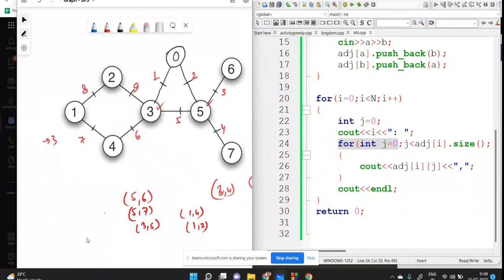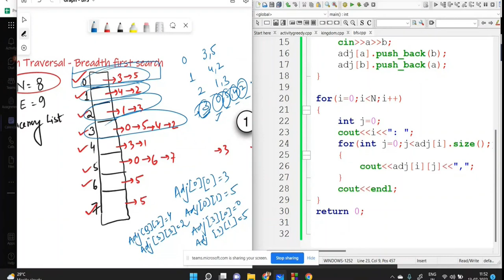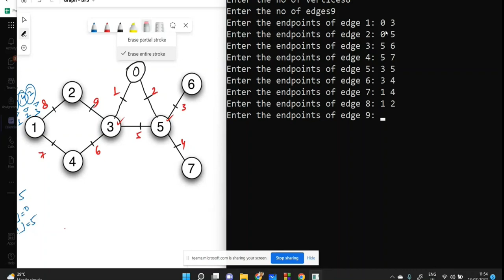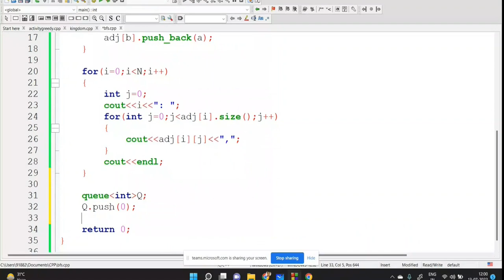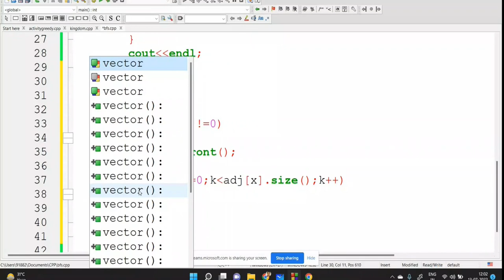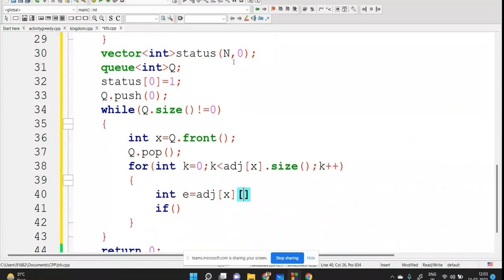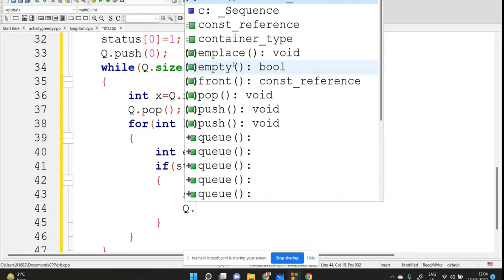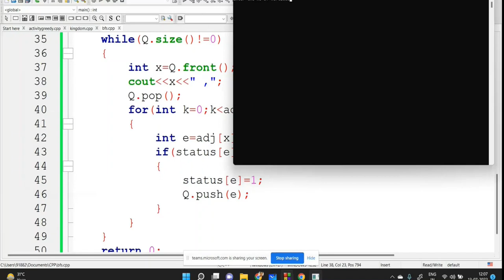Breadth First Search (BFS) in a Graph - Programming in C++ STL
A minimum spanning tree (MST) or minimum weight spanning tree is a subset of the edges of a connected, edge-weighted undirected graph that connects all the vertices together, without any cycles and with the minimum possible total edge weight.
The process of traversing a graph entails going to each vertex and edge precisely once in a predetermined order. You must make sure that every vertex of the graph is visited exactly once when utilising certain graph algorithms. Depending on the algorithm or problem you are tackling, the order in which the vertices are visited is crucial.

It's crucial to keep track of which vertices have been reached throughout a traversal. Marking vertices is the most typical method of tracking them.

There are numerous ways to navigate a graph. The most popular strategy is BFS.

BFS is a traversal algorithm that requires you to explore neighbour nodes by traversing the graph layer-by-layer starting from a chosen node (source or starting node) (nodes which are directly connected to source node). Then, you must go in the direction of the neighbour nodes on the following level.